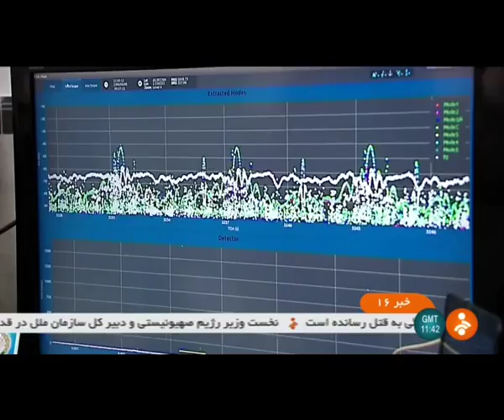Iran Unveils four new Air defense achievements_August 28, 2017_رونمايي چهار دستاورد پدافند هوايي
Iran’s Air Defense on Monday unveiled four homegrown systems for civil and military applications.

In a ceremony in Tehran, Air Defense Commander Brigadier General Farzad Esmaili unveiled the four systems, dubbed Sama, Samee’, Baseer, and Samet-1.

Sama, used for detecting aerial targets and controlling air traffic, is the first of its kind made in a West Asian country. It automatically receives data from flights crossing the Iranian airspace and defines the flight path in a short span.

The homegrown system would be used to assist the Iranian Civil Aviation Organization in air traffic control and obviate the need for importing foreign equipment.

Another system, Baseer, monitors and transfers data from radar and navigation systems to the command and control center, replacing six data analysis and transfer systems.

Utilization of Baseer would remove the need for 54 forces on each working shift.

The next achievement, Samee’, is a mobile system for the collection of radar and navigation data, which can be mounted on manned or unmanned aerial vehicles.

And Samet-1 is an automation system coordinating the air defense sites that collect data.

Iran has in recent years made great headways in manufacturing a broad range of military equipment, including air defense systems that use cutting edge technologies.